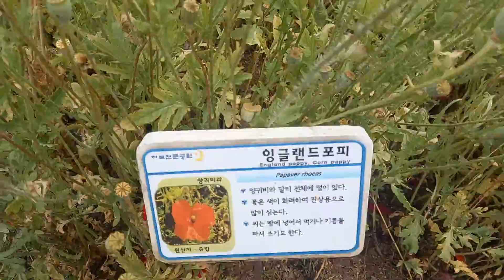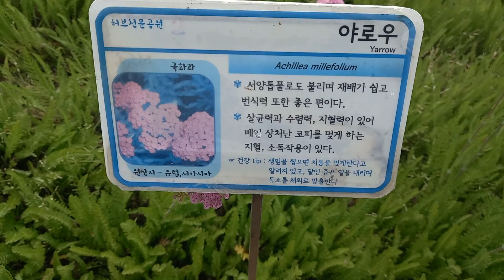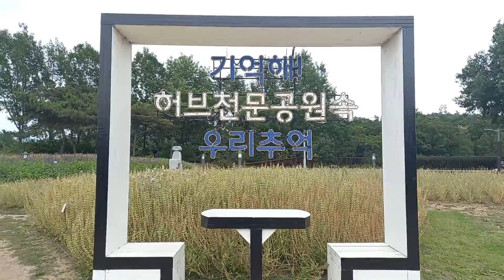[국가대표 JKD 장경덕 브이로그] 『일자산 허브 천문공원』 다녀왔습니다. / 전국 식물원 수목원 투어 46번째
관람하는데 30분 정도 걸린 것 같습니다.
달콤한 향기를 느끼며 구름속을 헤엄치고 싶다면
『일자산 허브 천문공원』 들러보시길 바랍니다.
세상 모든 식물님들께 감사합니다. 고맙습니다.
It felt very good to be surrounded by plants.
I felt peace of mind while looking at the plants.
Thank you to all the plants in the world. Thank you.
[식물갤러리 - 전국 식물원 수목원 투어 46번째]
-일자산 허브 천문공원-
서울 강동구 둔촌동 산86
24시간 운영 - 무료 - 연중무휴